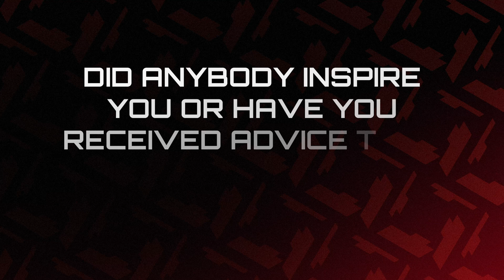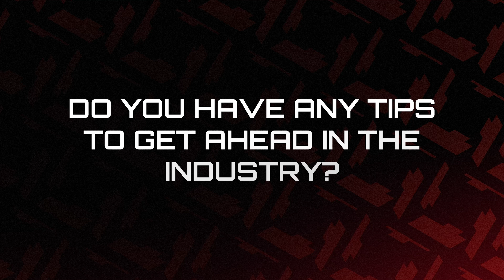International Women In Engineering Day: Bodje Van Brummen, Junior Vehicle Dynamic Engineer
Hear from Bodje Van Brummen, one of our Junior Vehicle Dynamic Engineers, on International Women in Engineering Day.

To celebrate International Women in Engineering Day 2024, we talked to seven of our female engineers to find out about their job, how they got into their role, and any advice they have for women wanting to pursue a career in engineering.